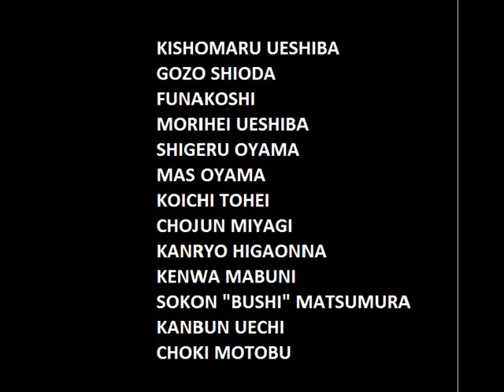Karate & Aikido masters tribute / Tributo a los maestros de karate y aikido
This is a compilation of some karate and aikido masters. I want to show the oldest masters of that arts and their impresive abilities. Sorry for the bad quality, but some have more than 70 years.
In order of appearance:

-Kishomaru Ueshiba (9º Dan Aikido)
-Gozo Shioda (9º Dan Aikido)
-Gichin Funakoshi (Founder of SotoKan Karate)
-Morihei Ueshiba (Founder of Aikido)
-Shigeru Oyama (10º Dan Karate)
-Mas Oyama (Founder of Kyokushinkai Karate)
-Koichi Tohei (10º Dan Aikido)
-Chojun Miyagi (Founder of GojuRyu Karate)
-Kanryo Higaonna (Master of Nahate Karate)
-Kenwa Mabuni (Founder of ShitoRyu Karate)
-Sokon "Bushi" Matsumura (Master of ShuriTe Karate)
-Kabun Uechi (Founder of UechiRyu Karate)
-Choki Motobu (Founder of MotobuRyu Karate)

Esta es una selección de algunos maestros de karate y aikido. Quiero mostrar algunos de los más antiguos maestros en estos artes y sus impresionantes habilidades. Lo siento por la mala calidad del video, pero algunos de los videos tienen más de 70 años.
En orden de aparición:

-Gichin Funakoshi (Fundador del karate SotoKan)
-Morihei Ueshiba (Fundador del Aikido)
-Shigeru Oyama (10º Dan de Karate)
-Mas Oyama (Fundador del Karate kyokushinkai)
-Koichi Tohei (10º Dan de Aikido)
-Chojun Miyagi (Fundador del karate GojuRyu)
-Kanryo Higaonna (Maestro del estilo de Naha de Karate)
-Kenwa Mabuni (Fundador del karate ShitoRyu)
-Sokon "Bushi" Matsumura (Maestro del estilo de karate Shurite)
-Kabun Uechi (Fundador del Karate UechiRyu)
-Choki Motobu (Fundador del Karate MotobuRyu)